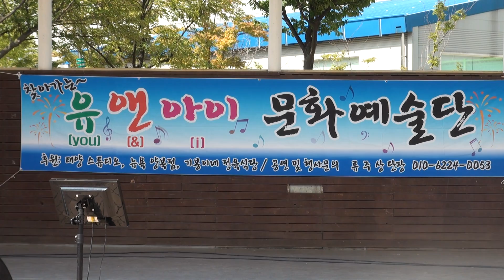원미연 가수.국악인 유앤아이문화예술단.서운체육공원16-9-25편집자 장털보